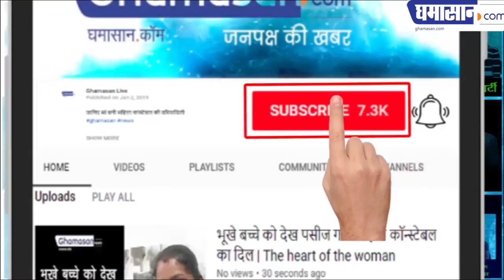सज्जन वर्मा ने कहा साधु संत कभी श्राप नहीं देते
प्रज्ञा ठाकुर वास्तव में साध्वी नहीं है | Ghamasan News is India's Biggest Hindi news Portal.